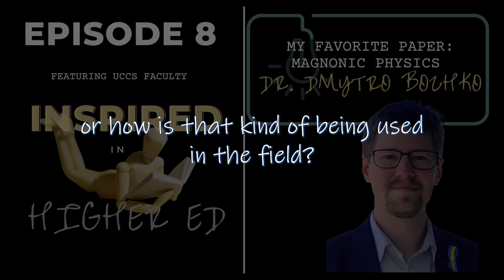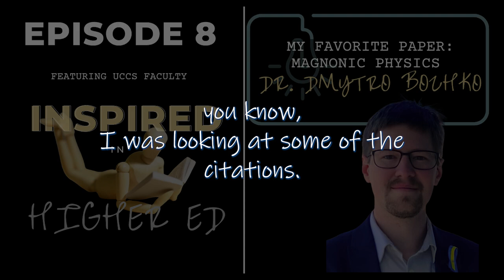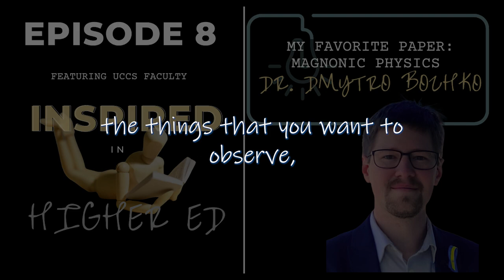My Favorite Paper with Dr. Dmytro Bozhko | Magnonic Physics (Inspired in Higher Ed)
🎙️Hosts: Hayley Blackburn and Grant Clayton
❤️Guest: Dmytro Bozhko
💡Inspiration: Scheider, M. (2020). Bose-Einstein condensation of quasiparticles by rapid cooling. Nature Nanotechnology, 15, 457–461.
📓Links Referenced:
✅ Bozhko Research Group. (n.d.). UCCS Faculty Sites.
✅Danaher Cryo. (n.d.). Partners with the University of Colorado Colorado Springs.
✅Dmytro Bozhko, Ph.D. | Department of Physics & Energy Science. (n.d.). UCCS Physics.
✅Newell, A. (2023, September 26). Bozhko awarded the Department of Energy grant - UCCS Communique. UCCS Communique.
🎶Intro/Outro Music: Genuine Authenticity-SBA, licensed from Storyblocks
✨Production and Editing: Hayley Blackburn